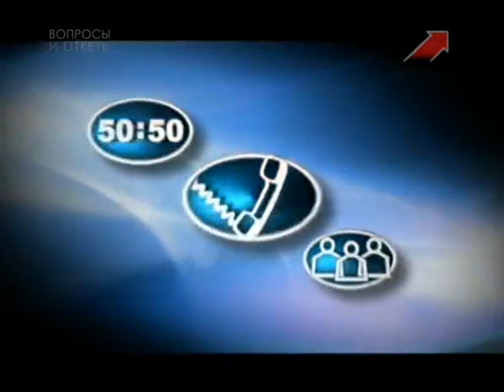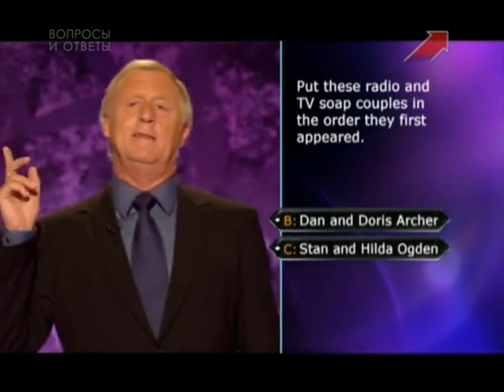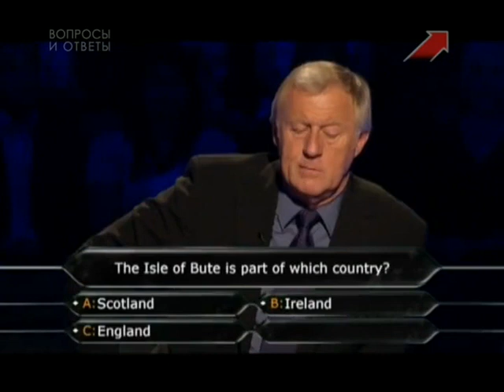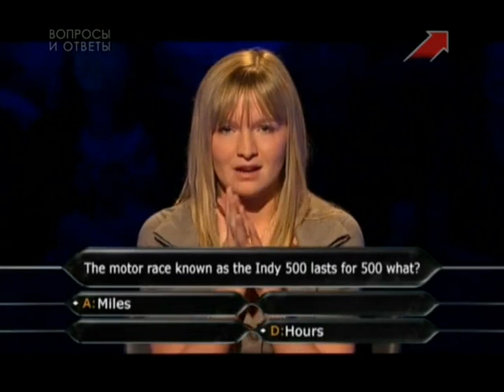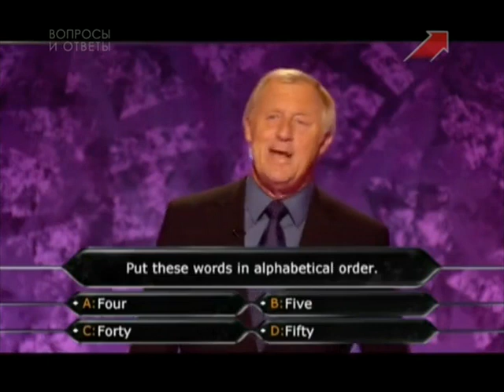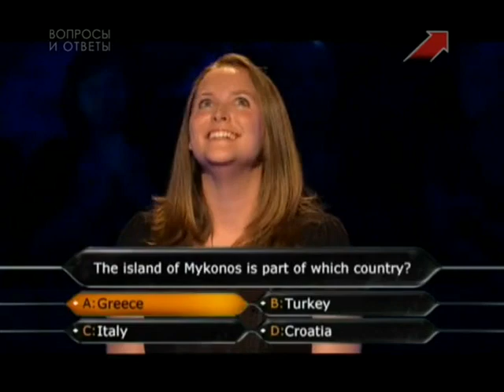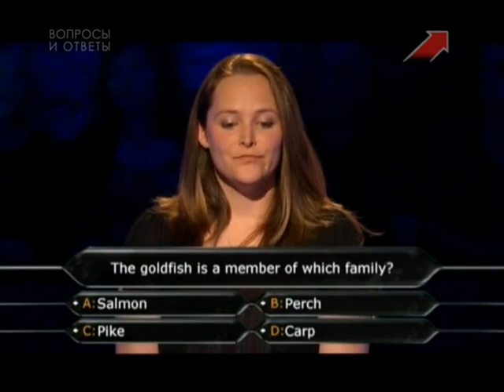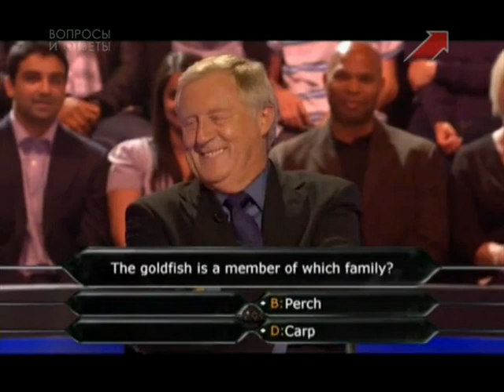Who Wants To Be A Millionaire? (UK) (18.05.2010) (in Russian Language)